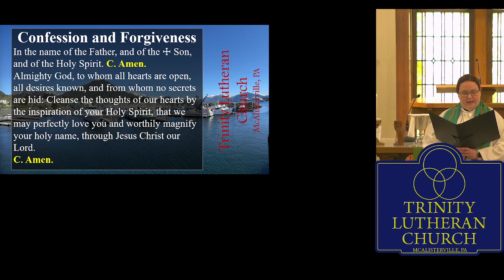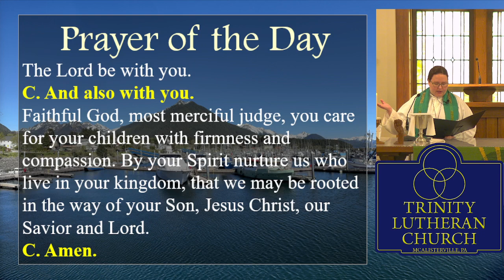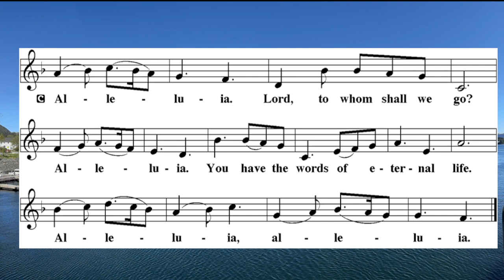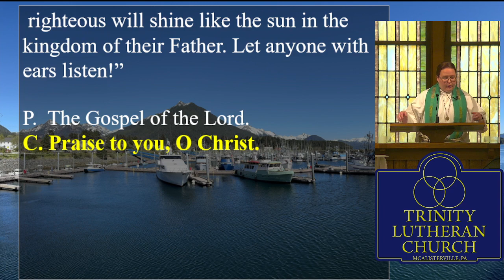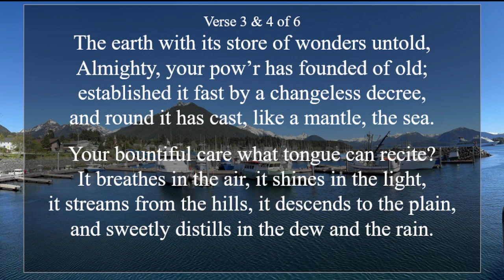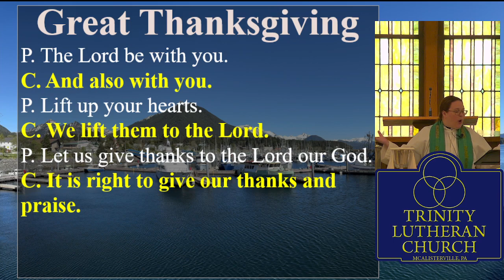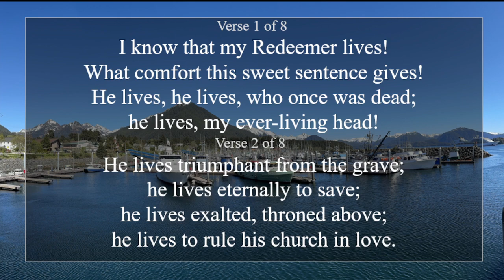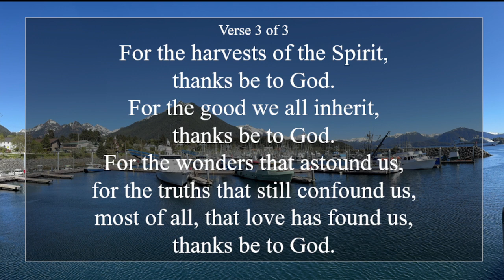Sunday, July 23, 2023 8th Sunday after Pentecost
Join us in Worship. It is an age-old question: why is there evil in the world? In the parable of the wheat and the weeds Jesus suggests that both grow together until the harvest. With Paul, we long for the day that all creation will be set free from bondage and suffering. Having both weeds and wheat within us, we humbly place our hope in the promises of God, and from the Lord’s table we go forth to bear the fruit of justice and mercy. Pastor Karen Word, Preaching

For more upcoming events and announcements, visit our Have a blessed Sunday!

TLC Mission Statement:
Proclaiming “Jesus is Lord,” Trinity Evangelical Lutheran Church, endeavors to grow and build itself up in Christ’s love, as each member, using God-given talents and resources, works to reflect God’s grace, to each other and the world.